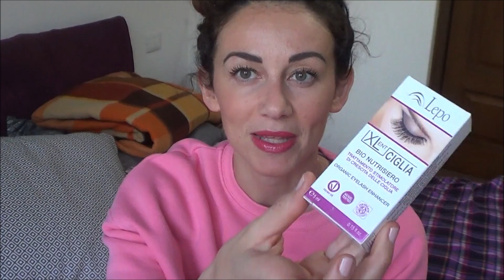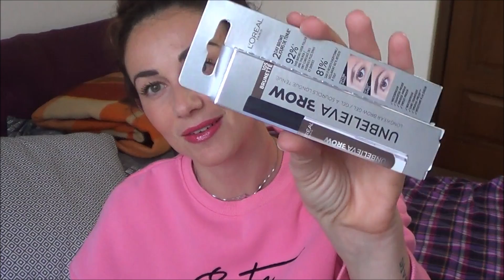Il giorno della pink tuta : sopracciglia per due giorni (?) e rughe spianate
Felpa mango
Prodotti Lepo acquistati su  NaturalBio
Prodotto Alkemilla acquistato da melissa, Via Gaudenzio Ferrari, Torino